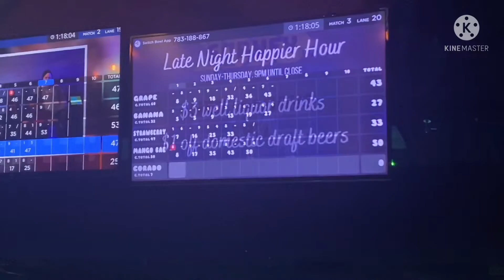CRUMBL CREW [BOWLING]